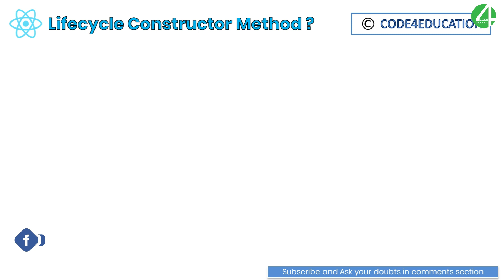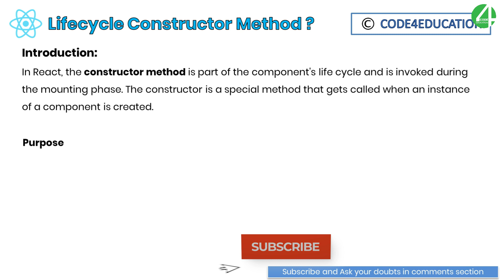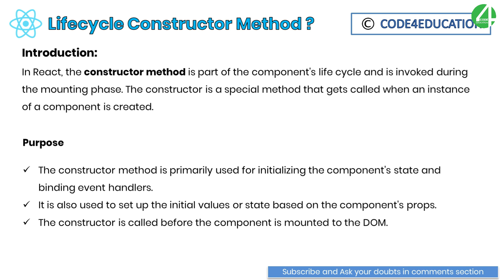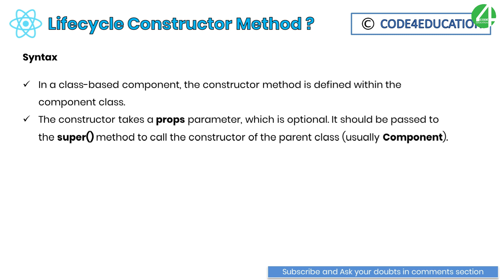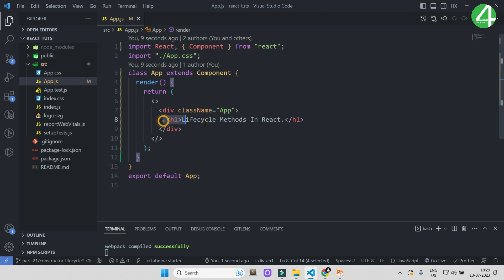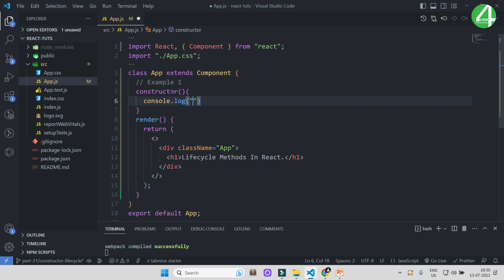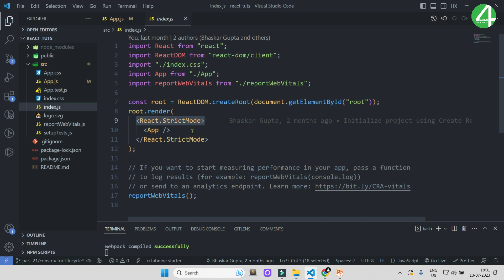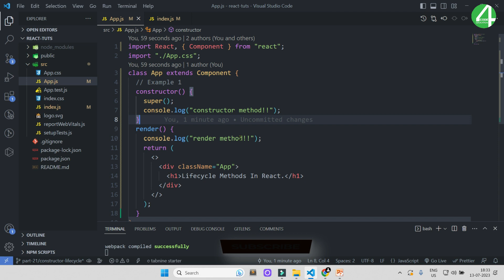React Tutorial In Hindi #21: React Constructor Lifecycle Methods Tutorial | React JS Tutorial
React Tutorial In Hindi, In this video we learn about React Constructor Lifecycle Methods Tutorial. In React, the constructor method is part of the component's life cycle and is invoked during the mounting phase. The constructor is a special method that gets called when an instance of a component is created.

React JS Tutorial for Beginners to Advanced,
Purpose: The constructor method is primarily used for initializing the component's state and binding event handlers.
It is also used to set up the initial values or state based on the component's props.
The constructor is called before the component is mounted to the DOM.
Syntax:
In a class-based component, the constructor method is defined within the component class.
The constructor takes a props parameter, which is optional. It should be passed to the super() method to call the constructor of the parent class (usually Component).
The state can be initialized within the constructor by assigning an object to this.state.

⏱ Timestamps
00:00 Intro
00:12 React JS Tutorial for Beginners to Advanced
00:35 React Tutorial In Hindi
00:53 React Constructor Lifecycle Methods Explained
04:05 React Constructor Lifecycle Method Example
04:29 Convert Function Component To Class Component
05:06 React Constructor Method
05:58 Remove React Strict Mode
06:15 React Constructor Used Super Method
07:54 React Constructor Lifecycle Methods Completed Part[21]